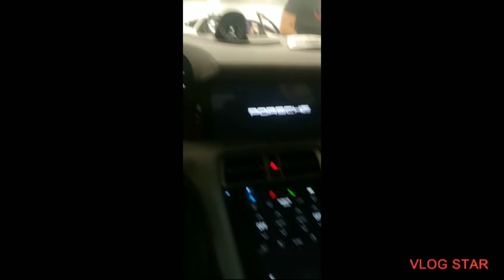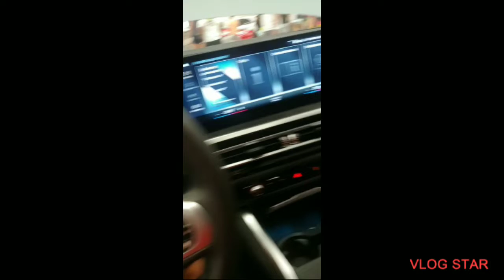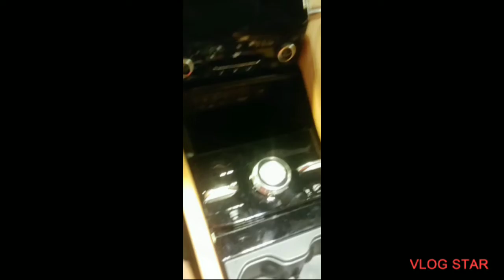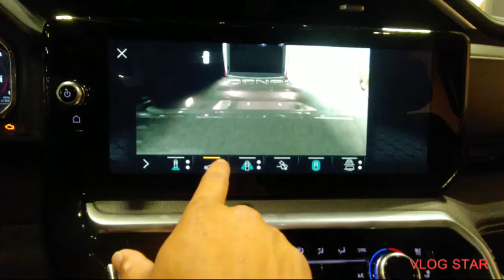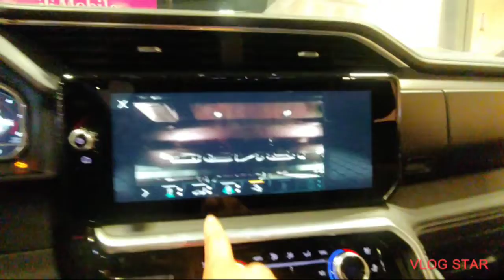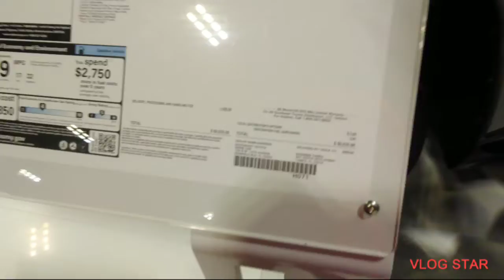tampa Auto Show/ lets see what’s here